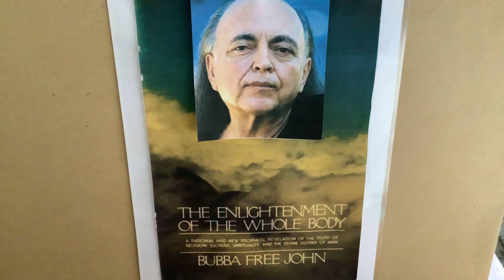The Way of Divine Ignorance is True Religion. The Enlightenment of the Whole Body, ch.6d Adi Da.